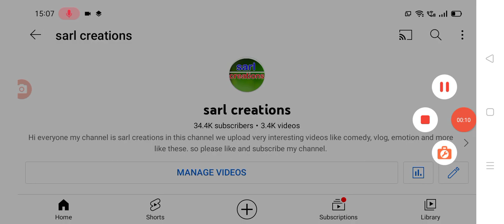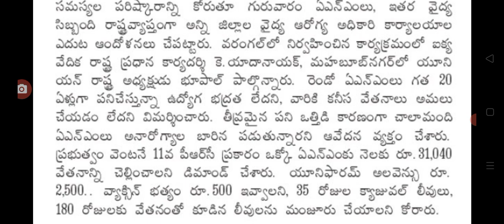11వ పిఆర్సి ప్రకారం వీరికి అదనపు అలవెన్స్ Telangana employees latest update today.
hello everyone today update is TS government announced that on employees salaries .@sarlcreations